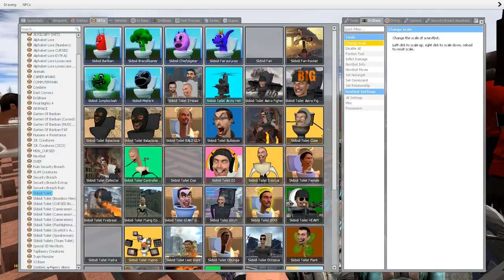SKIBIDI TOILET 1-53 ALL EPISODES, ALL SECRETS & BOSS FIGHTS, CAMERAMAN AND TV MAN ARMY Garry's Mod